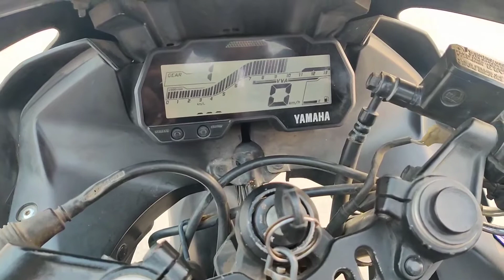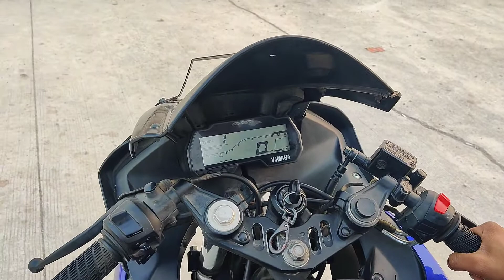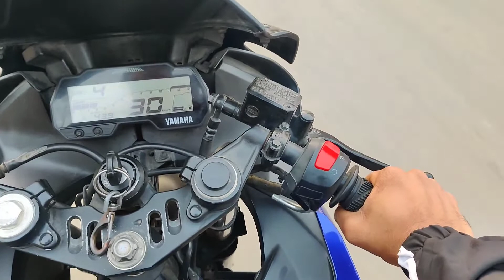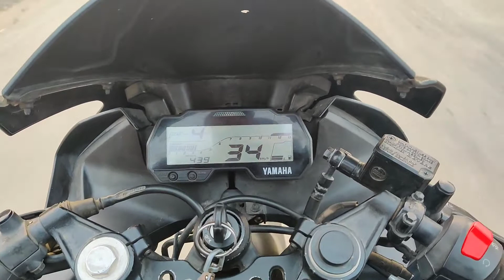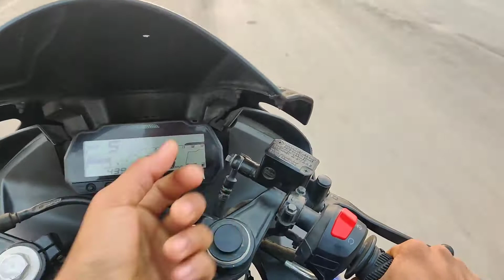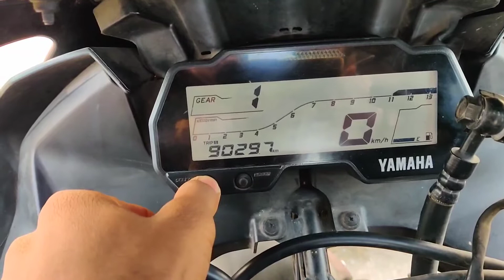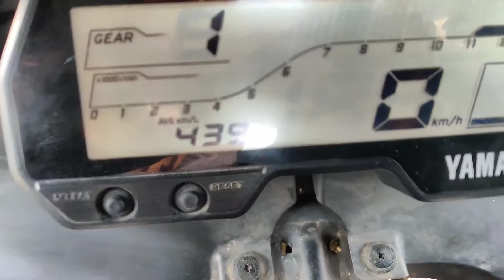R15 V3 BS IV Review after 2 Years |Mileage of R15 after 2years| Does Braking system of R15 is Good?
Music Copyright:
Musician: @iksonmusic

The Owner of this Bike is our friend Adarsh Dodeja